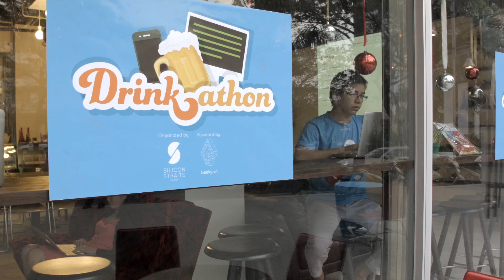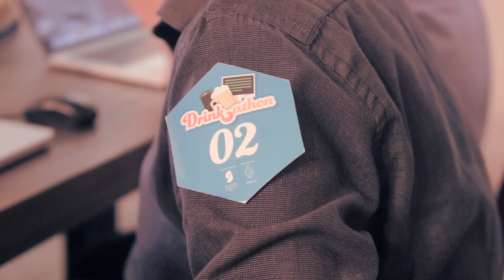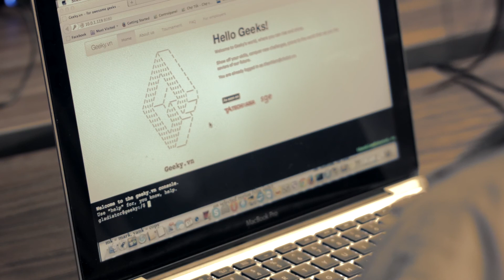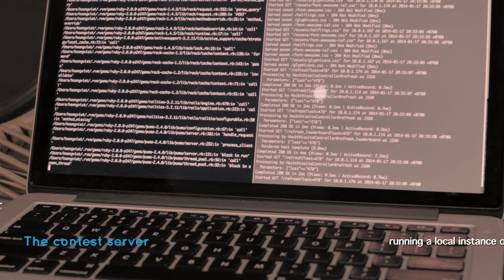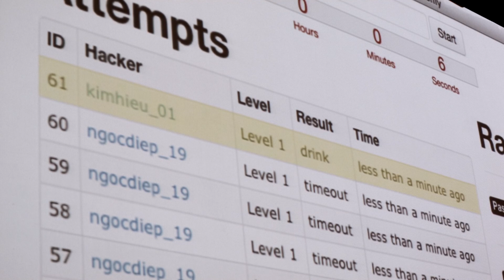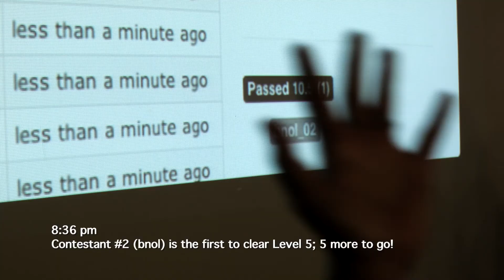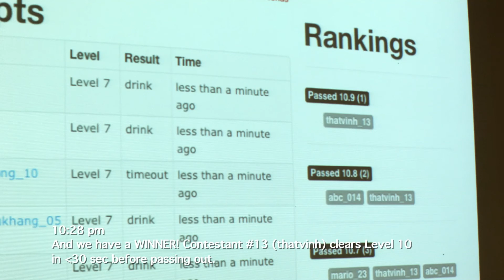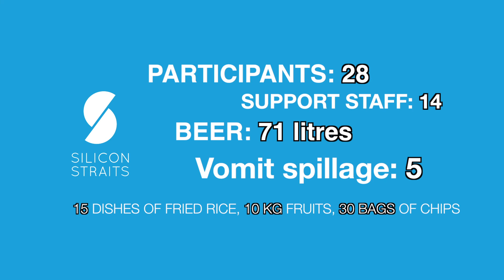Silicon Straits Saigon Drinkathon #1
My final cut of our recent event on the evening of 17th Jan 2014; Silicon Straits Saigon's inaugural Drinkathon at our office at 147 Ton Dat Tien Street, Phu My Hung, Ho Chi Minh City, Vietnam.

I am not a professional colorist and don't consider my video grading skills to be up to snuff. Sorry if the color isn't as consistent as you'd like.

Taken entirely with a Blackmagic Pocket Cinema Camera and an assortment of Olympus m4/3 primes - Oly 12mm f2.0, Panny Leica 25mm f1.4, Oly 45mm f1.8. Photos taken with Olympus OM-D E-M5.